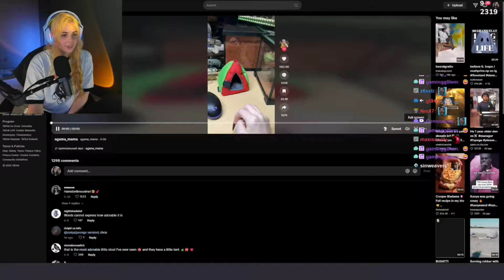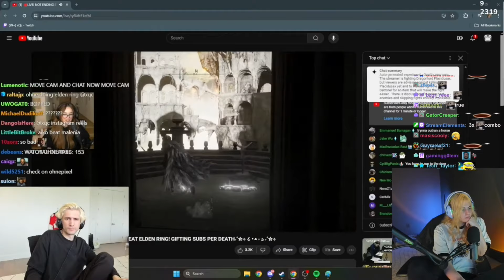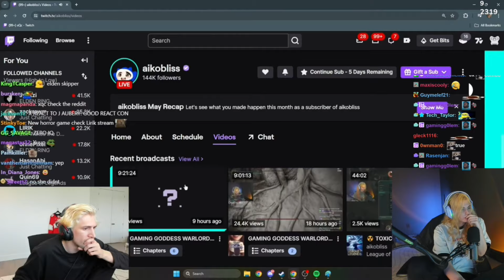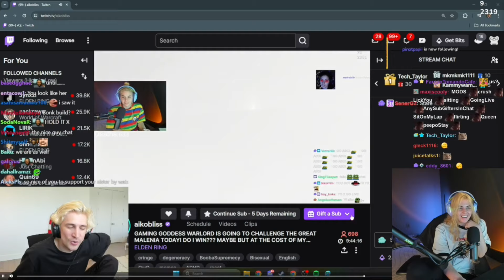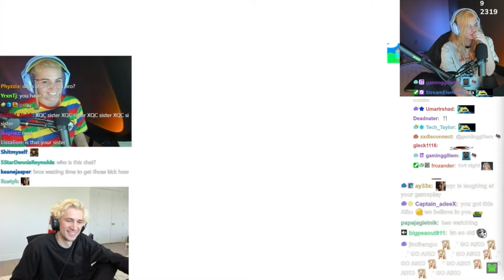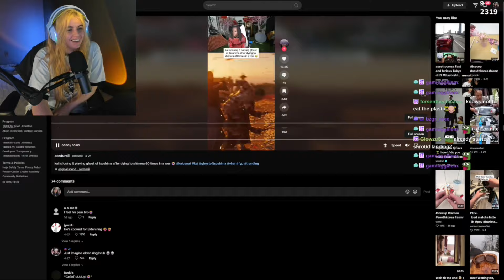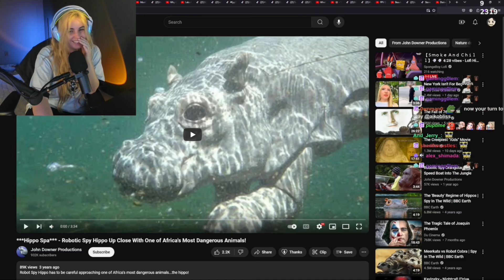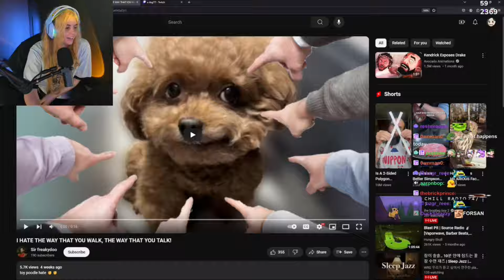Aiko Watches Viewer Recommended Videos | #70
timestamps:

0:00 - Tiktoks
2:06 - xQc
7:20 - Tiktoks
7:59 - xQc
10:08 - Kai Cenat
11:07 - Kyedae
13:12 - Forsen